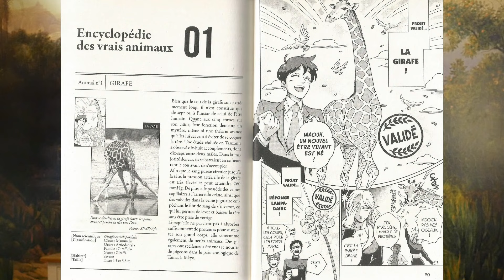Les anges...Dans nos mangas!!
Dans les mangas, l'imagination et la créativité des auteurs font largement déborder la notion mythique que l'on a de l'entité angélique…
A travers 5 titres que je vous présente à ma façon, on va graduellement nuancer et obscurcir l'image qu'on en a...
Prêts?!!

Crédits audio :

Jingle Haendel et by the sword

Track Info: Title: Coconuts by Scandinavianz Genre and Mood: Tropical House @Chill

Cute Happy free background music

Time de Uplifting

Jingle de fin Ehrling Tease